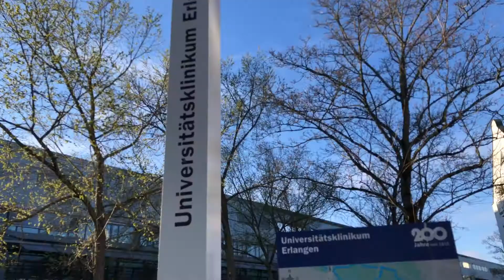Tag 10 der Ausgangssperre in Erlangen am 30.03.2020